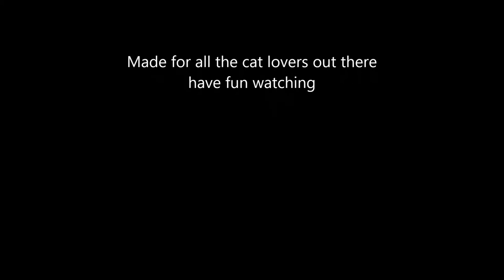Funny Cats Kittens MeowChannelYT 20130515104028 Barbie Choc Garden YT